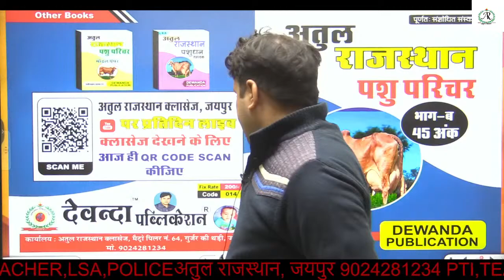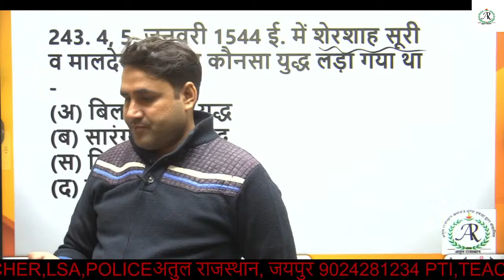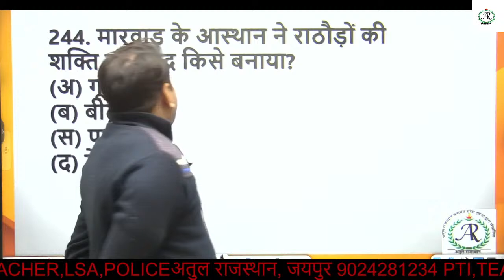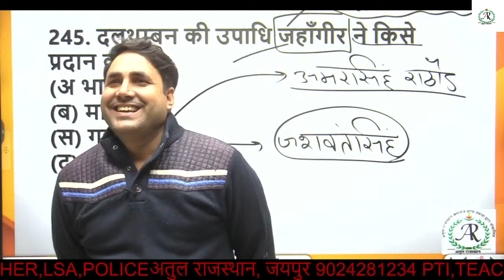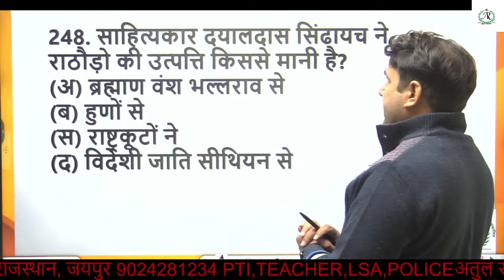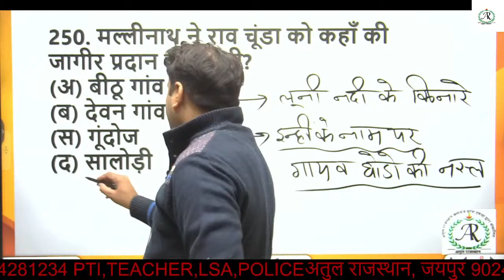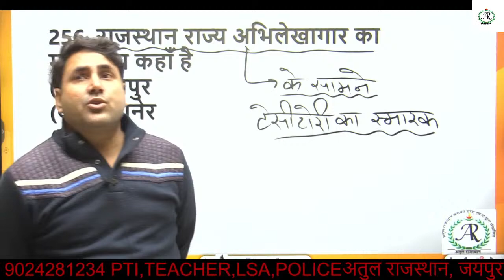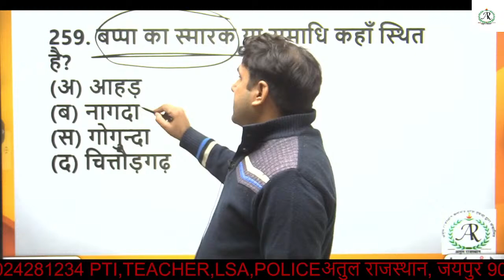Pashu Paricharak Preparation-2023 || Rajasthan Gk || Question Series || Dewanda Sir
Time Table :-
5 pm - राजस्शेथान शैक्षिक परिदृश्य (REET Level 1st & 2nd)
7 pm - PTI Games (PTI Grade 2nd/TGT)
7:30 pm - Rajasthan GK (CET Level 1st & Level 2nd)
8:00 pm - Rajasthan GK (EO/RO 2022)